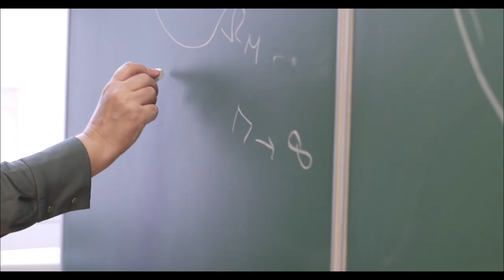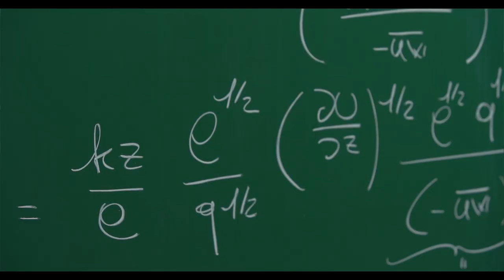Evoluční diferenciální rovnice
Co se jezdí učit mladí zahraniční vědci na Matematický ústav AV ČR? A kde všude se dají využít složité matematické modely v praxi?

Úspěšný vědecký tým představuje ve videu Šárka Nečasová.